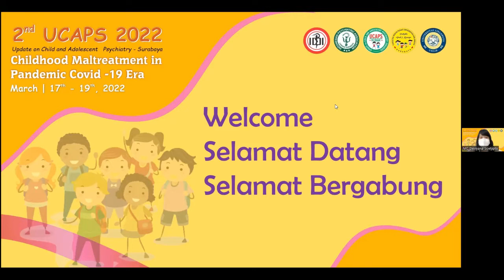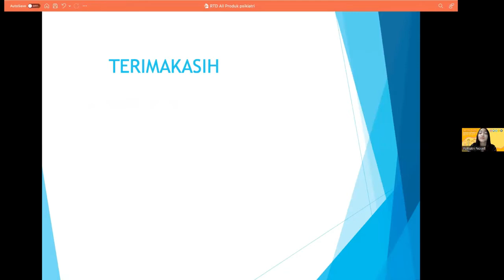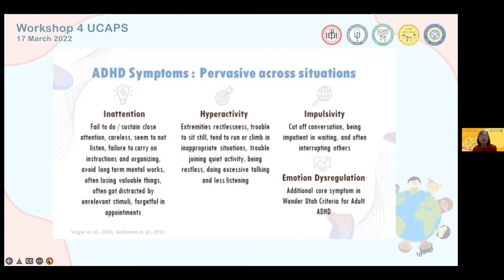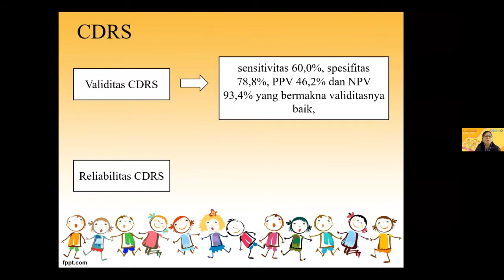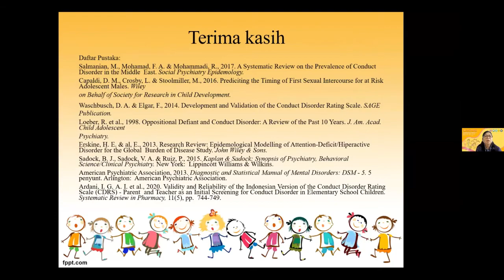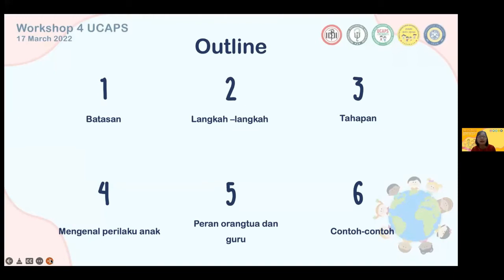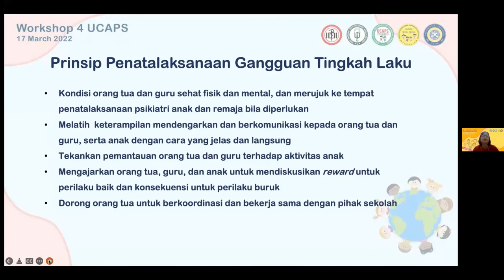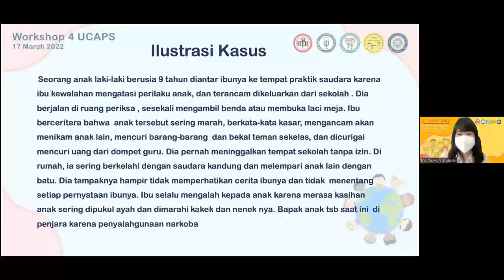Behavior Modification for Conduct Disorder